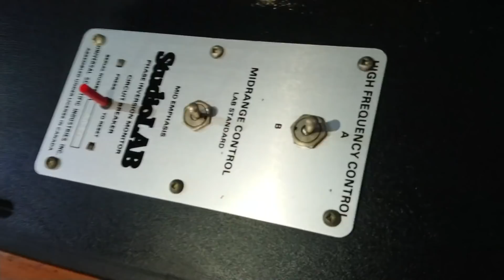Bị vỡ 1 con loa tép giảm ngay 3 triệu lh 0911169961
Bị vỡ 1 con loa tép giảm ngay 3 triệu 18.900 còn 15.900 lh 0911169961